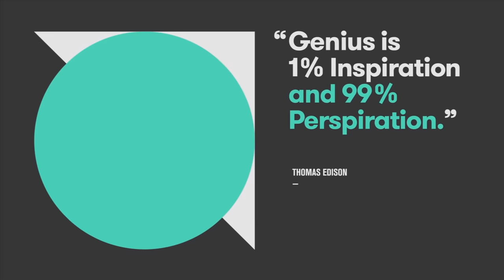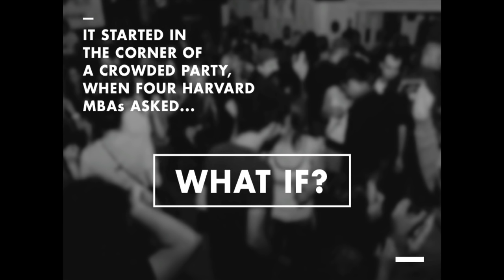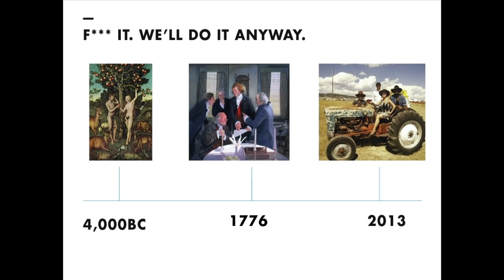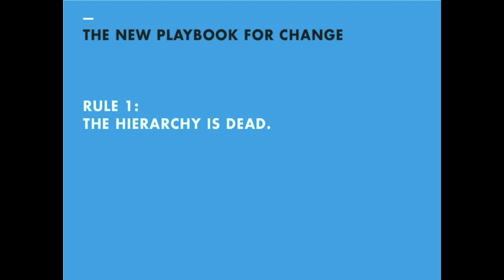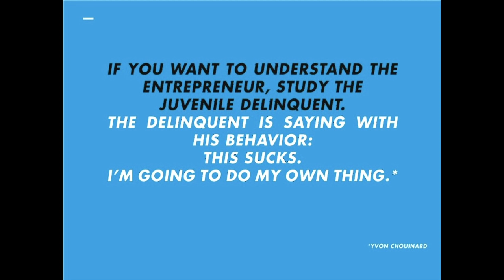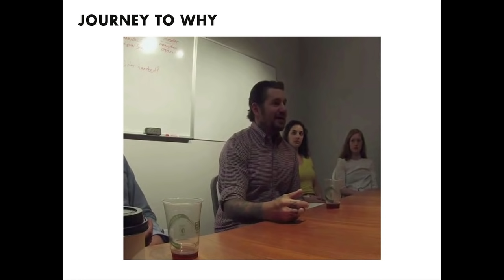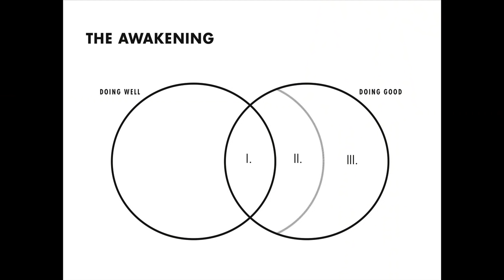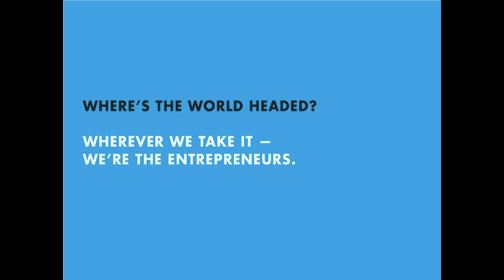Casey Gerald: Purpose Is the New Bottom Line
After graduating from Yale, Casey Gerald and his friends wondered what would happen if, instead of “marching off in pinstripe suits to slave away in a cubicle,” they set out to the heart of America to put their MBAs to work helping entrepreneurs. The result is MBAs Across America, whose message is simple but vital: There’s a new way of changing the world, and each of us has a part to play. In this talk, Gerald shares his story and gives us the three aspects of this “New Playbook of Change.”

About Casey Gerald

Casey Gerald is the co-founder and CEO of MBAs Across America, a national movement of MBAs and entrepreneurs working together to revitalize America. He began his career in economic policy and government innovation at the Center for American Progress, and has worked as a strategist with startup social ventures, including Reboot and The Future Project, as well as companies like The Neiman Marcus Group.

A native Texan, Casey received an MBA from Harvard Business School, and a BA in Political Science from Yale College, where he was a finalist for the Rhodes Scholarship. He has been featured on MSNBC, in the New York Times, Financial Times, and other media outlets.

Casey gave the commencement speech at the 2014 Harvard Business School graduation. The speech has gone viral and since then, he has been featured on the cover of Fast Company.

About 99U